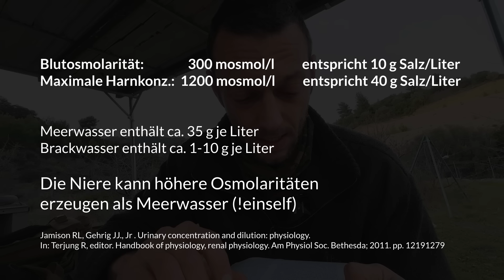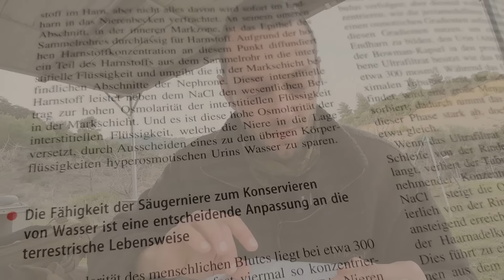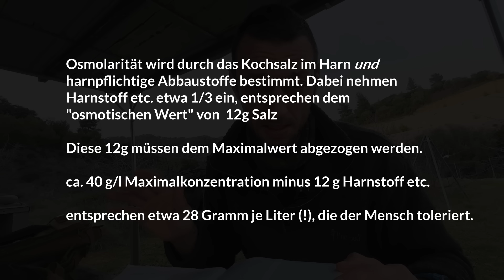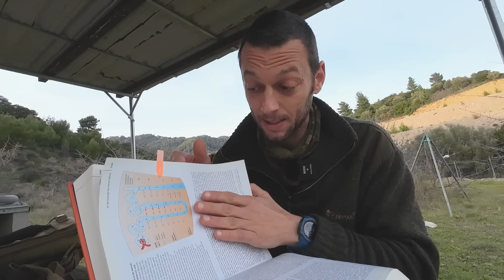Wie viel SALZ kann man WIRKLICH ohne SCHADEN trinken? Joe Vogel 's Geologin - Analyse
Ein paar Gedanken und noch mehr Antworten auf Fragen von euch!